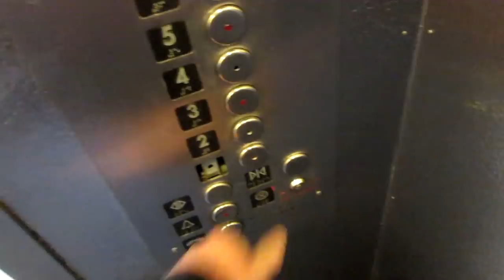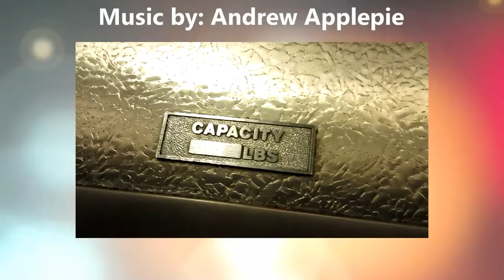Betting For Value--Daily Vlog #062